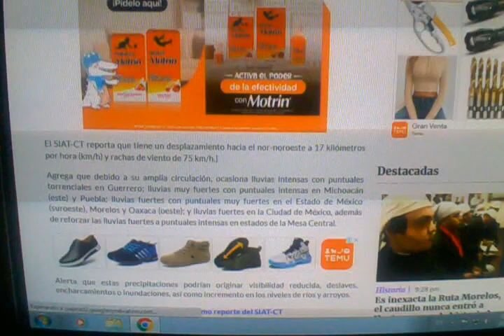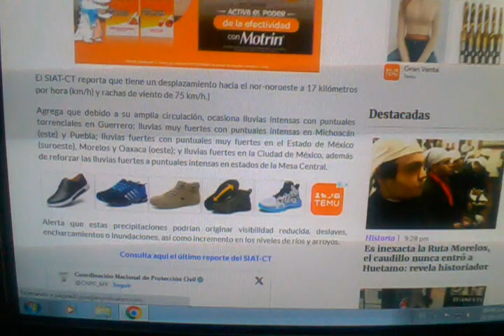Otis es "baja presión", se encontraba cerca de Morelia, Michoacán la tarde del 25 Oct. 2023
Foto: Coordinación de Protección Civil